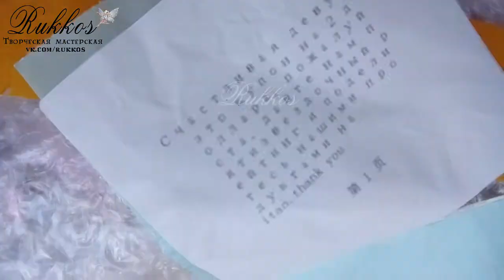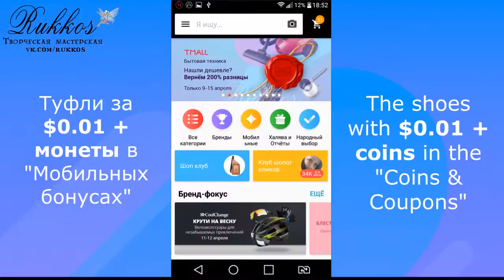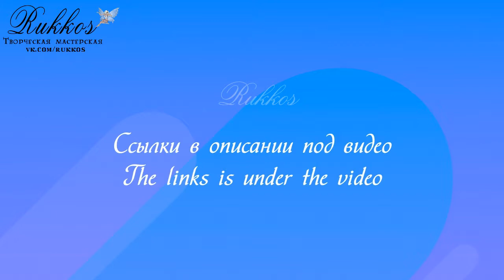MAZIAO Decoration Sandals Summer Shoes Women (босоножки для женщин). AliExpress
Size 8.5, color pink

Кэшбэк-сервис ePN, который возвращает проценты с каждой покупки. ePN - официальный партнёр AliExpress, и в этом его преимущество.
Есть 2 способа использования:
Можно оформить заказ как с компьютера, так и через телефон.

На AliExpress удобно совершать покупки с кэшбэком, регистрируйтесь в ePN CashBack прямо сейчас, чтобы уже сегодня заказать % при покупке товара.

Если понравился плетёный фотофон, пишите мне. По желанию выполню в другом цвете, узоре: